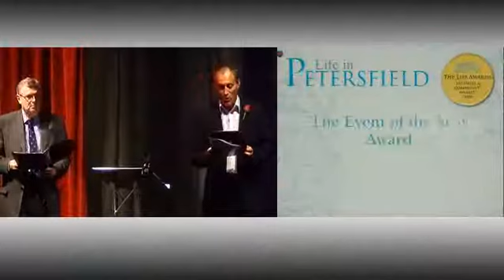Life in Petersfield Business and Community Awards 2010 - Event of The Year (Part one)